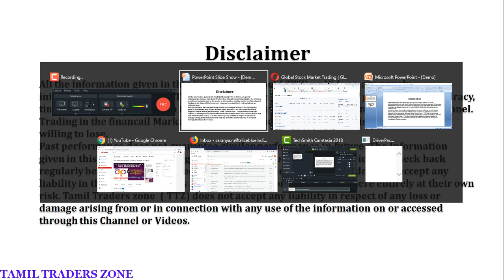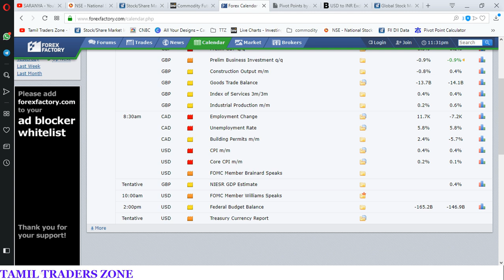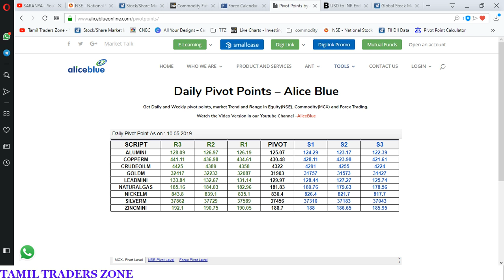10.05.2019|COMMODITY MARKET|GOLD|CRUDE| SILVER|COPPER|NICKEL|NGAS|TTZ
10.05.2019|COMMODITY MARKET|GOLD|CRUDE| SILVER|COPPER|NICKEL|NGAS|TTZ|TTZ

இலவச பங்கு சந்தை பயிற்சி - ஈரோடு - 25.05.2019 |FREE TRADING PROGRAM - ERODE